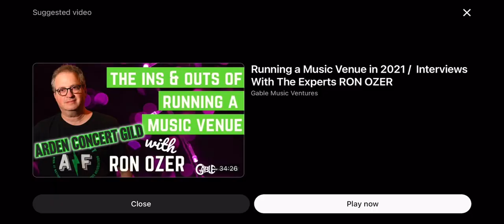Music City Fox news KTVU Interview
Fox News discovers the birth of a STARMAKING FACTORY IN SAN FRANCISCO. AN EPICENTER FOR MUSIC DEVELOPMENT, BOTH AN INCUBATOR AND ACCELERATOR. MUSIC CITY, SAN FRANCISCO.